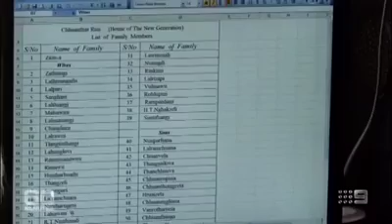Biggest Family On Earth